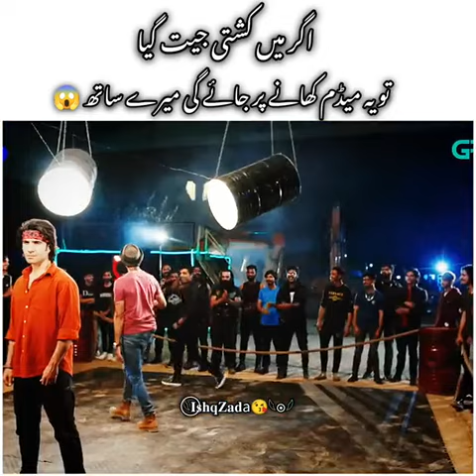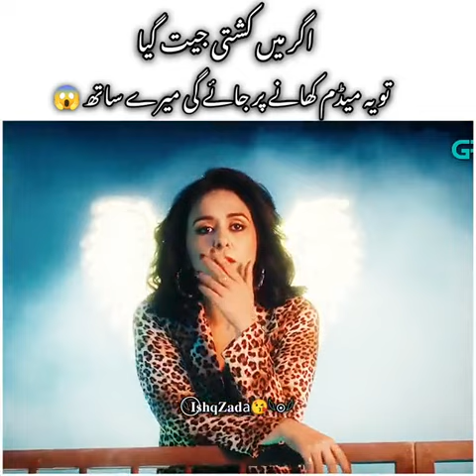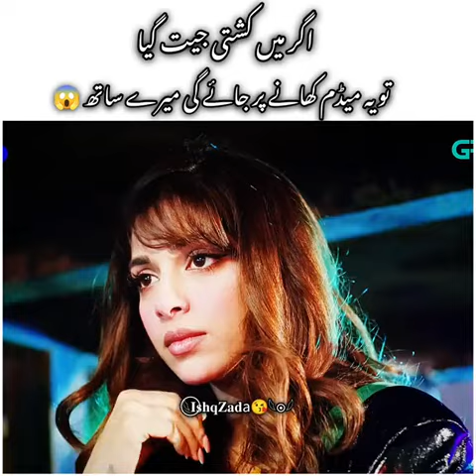February 19, 2024